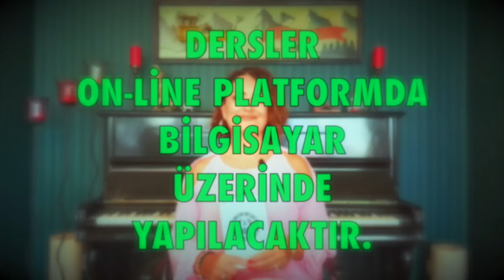Şubat 2021 🔴 Balık burcu aylık burç yorumları astroloji burç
şubat 2021 balık aylık burç yorumları (balık ve yükselen balık burcu)

balık Burcu ve Yükselen balık Burcu şubat 2021 sağlık, iş, kariyer ve genel aylık burç yorumları (Astroloji)